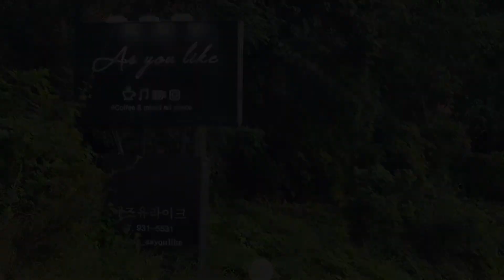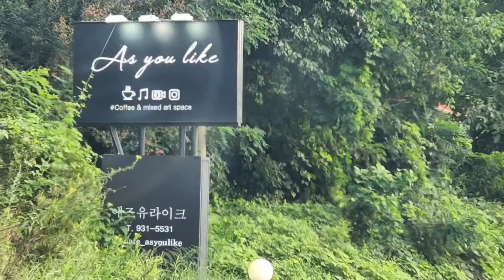[잉걸의 소소한 일상] 애스 유 라이크(그대에게) / 통나무집